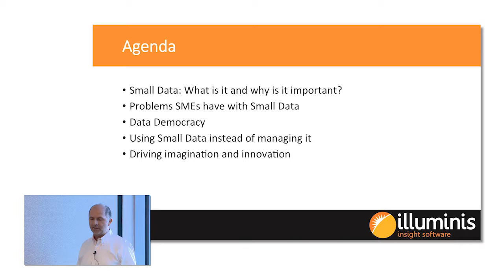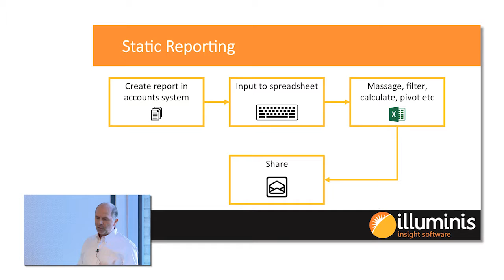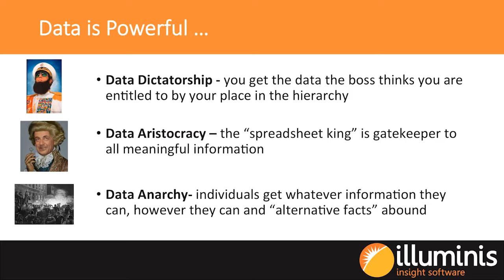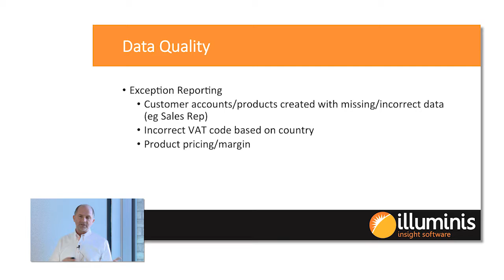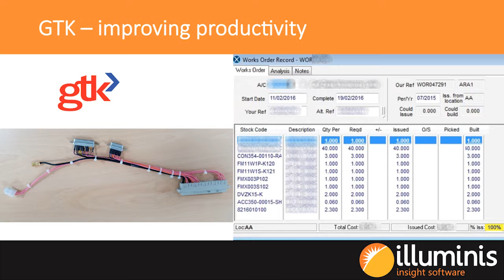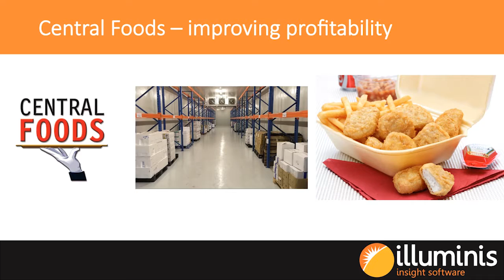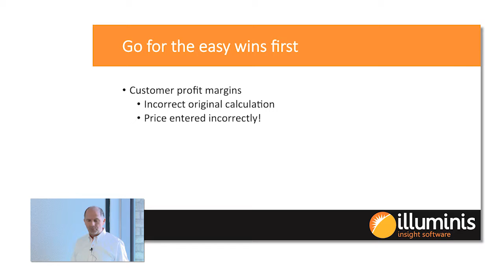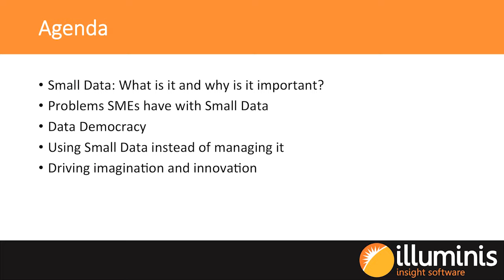Small Data: A productivity tool for SMEs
Presentation by Paul North, Illuminis Insight Software Limited, exploring the benefits to SMEs of replacing reliance on spreadsheet based business reports with simple to use business Intelligence software to improve profitability and productivity.